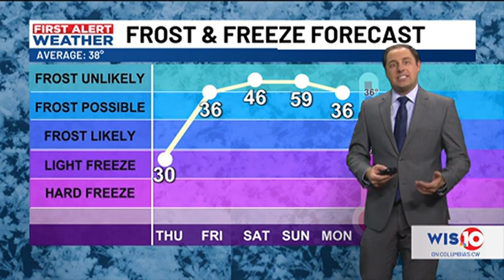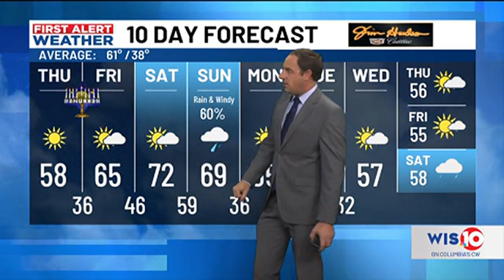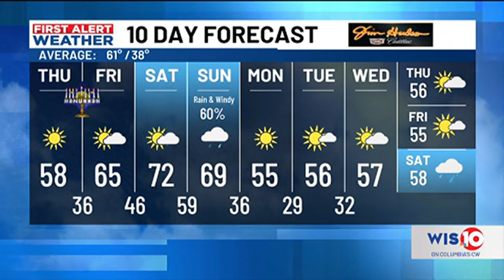FIRST ALERT WEATHER: Cold start for Thursday, but warming for the weekend